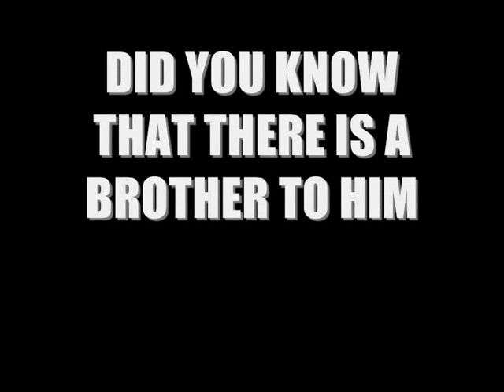"Green"A Bigfoot Movie Teaser Trailer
This Trailer Is Bad!
Audio:Preliator-Globus